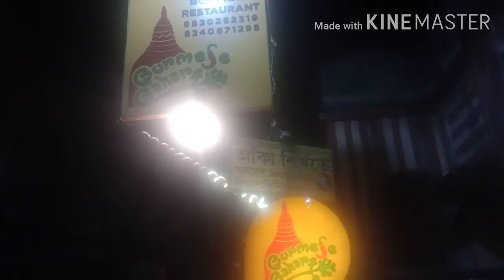Try korlam Burmese Food || 10 Years Celebration